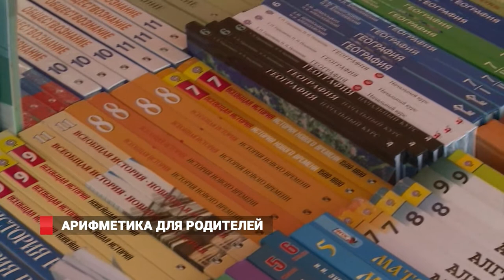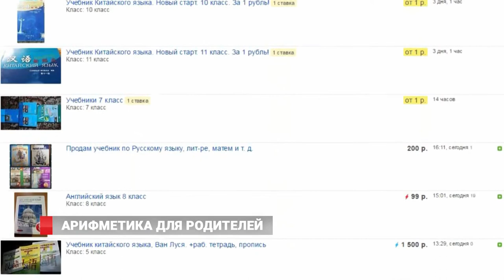Арифметика для родителей